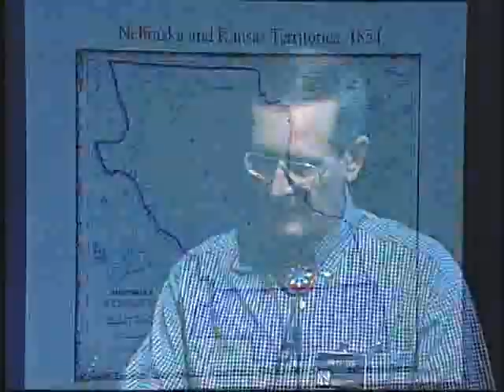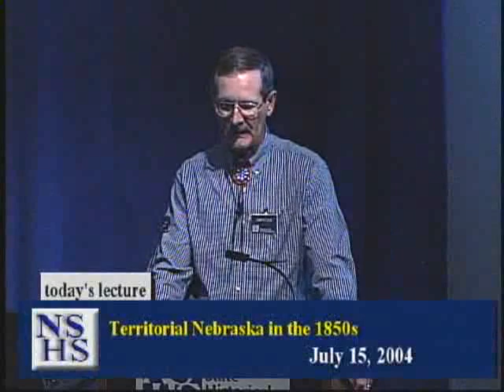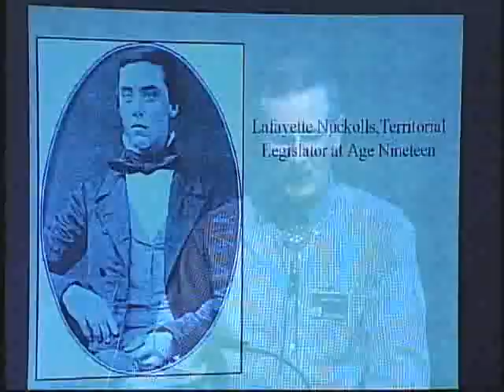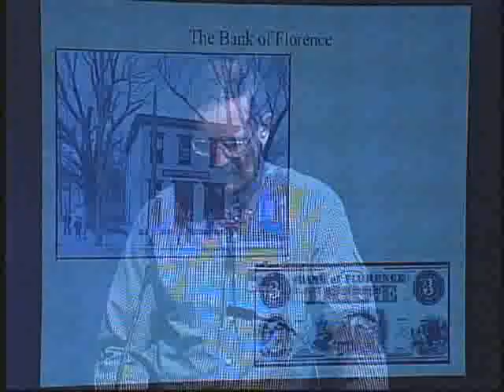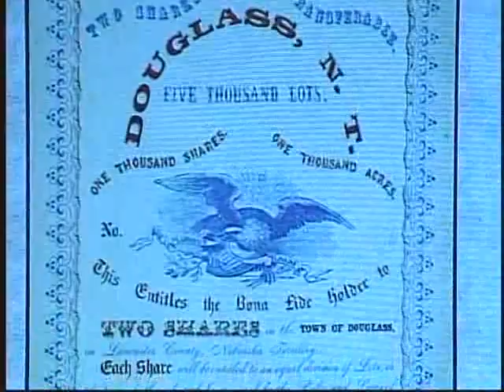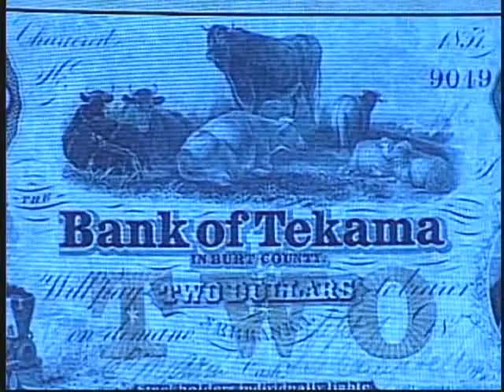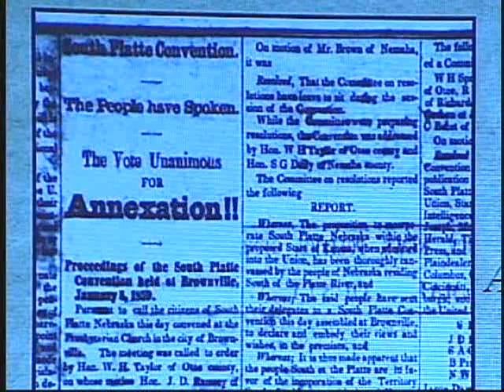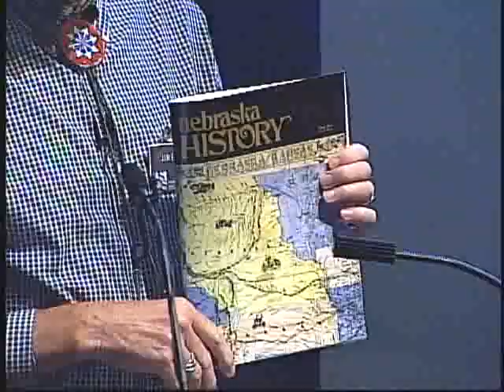Territorial Nebraska in the 1850s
Territorial Nebraska in the 1850s, an illustrated lecture by Jim Potter. Nebraska State Historical Society Brown Bag Lecture Series, July 15, 2004.